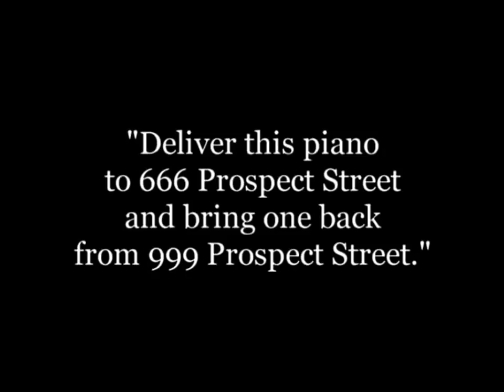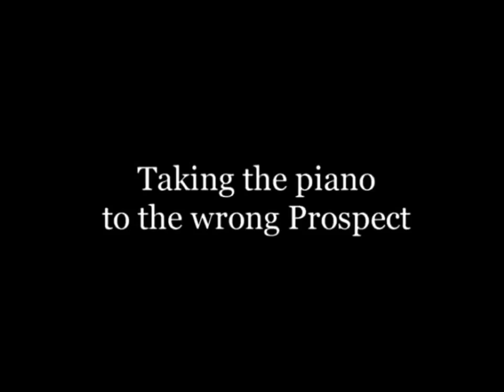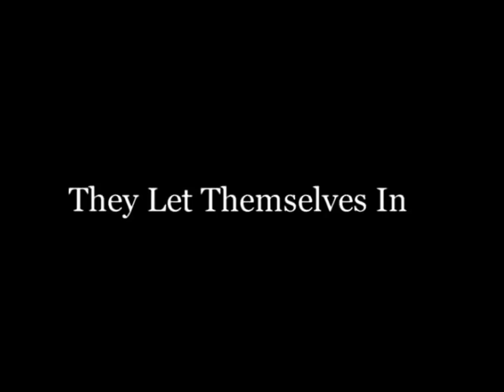Charlie Chaplin famous video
funny Charlie Chaplin video, laugh gags, funny video, comedy video, best comedy video, most viewed comedy